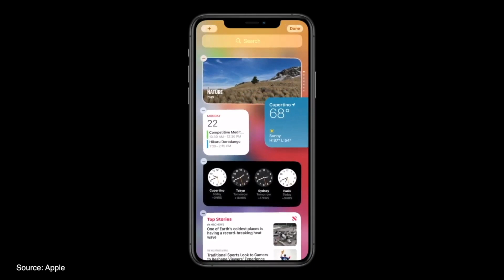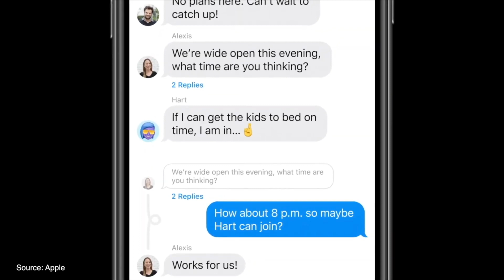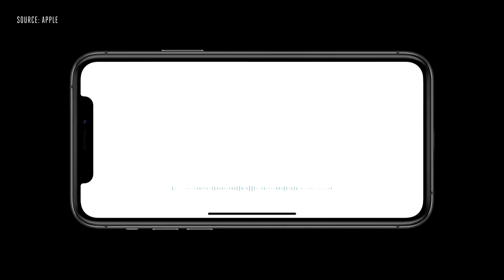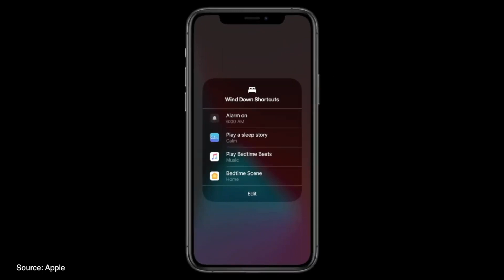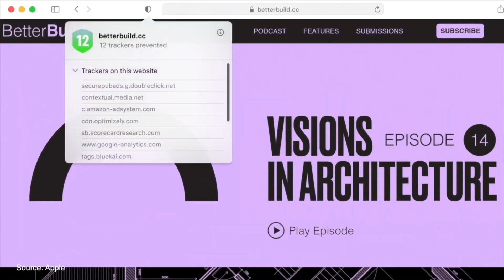All About Latest Apple iOS 14, Watch OS 7 & new Mac OS 11.0 Big Sur - WWDC Announcements (Hindi)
Hi everyone,
Aaj hum baat kar rahe hai apple latest iOS 14, Watch OS 7 aur Mac OS 11.0 Big Sur keh baare mai, hindi mai, jisse Apple neh apne WWDC 2020 event mai announce kar diya hai.

Top iOS 14 5  Features :
1. Redesigned Home Screen
2. Live Widgets
3. App Library
4. Car Key
5. Minimalist & Improved Siri

Top Watch OS 7 Features :
1. Sleep Tracking
2. Custom Complications
3. Watch Face Sharing
4. New Dance Tracking
5. Ideal Hand Wash Timer

Top OS 11 Mac Big Sur :
1. New & Fresh Look
2. iOS type widgets
3. New Safari Privacy
4. Easy Navigation Buttons

iOS 14 compatible Devices :
iPhone 11
iPhone XS
iPhone XS Max
iPhone XR
iPhone X
iPhone 8
iPhone 8 Plus
iPhone 7
iPhone 7 Plus
iPhone 6s

Presenter -  Uday Kapoor (uD)